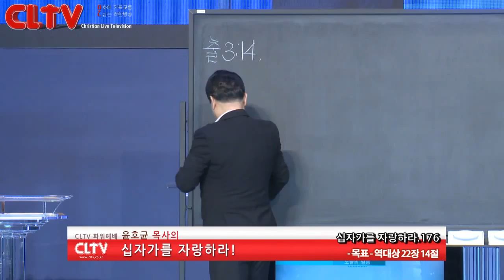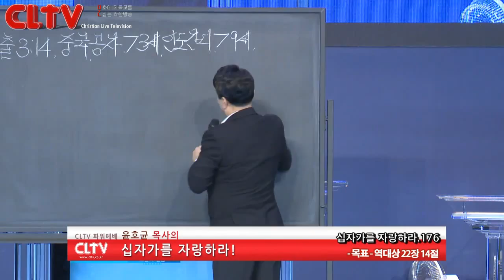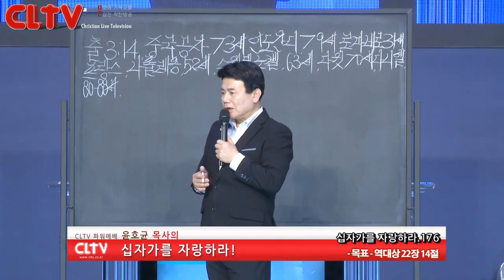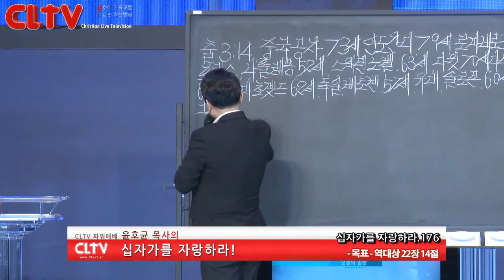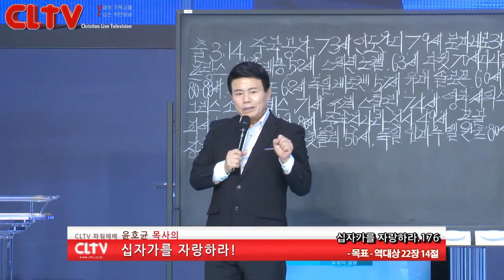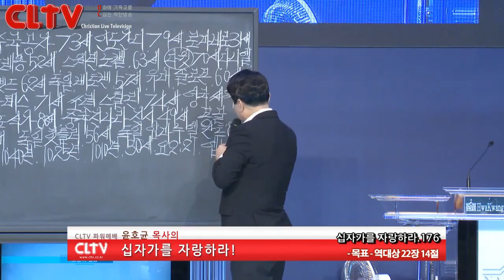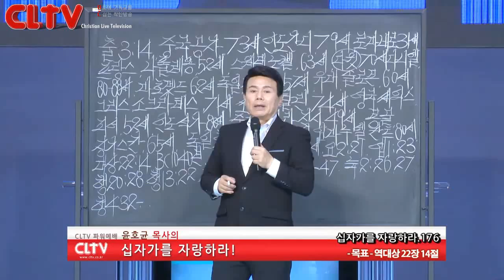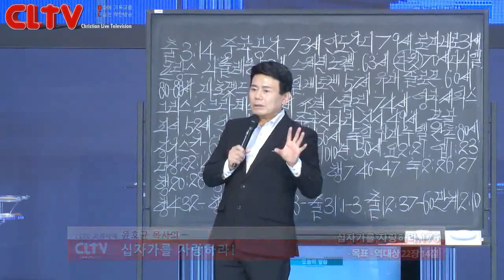CLTV파워예배_십자가를 자랑하라(176회)_'목표' 화광교회(윤호균 목사)